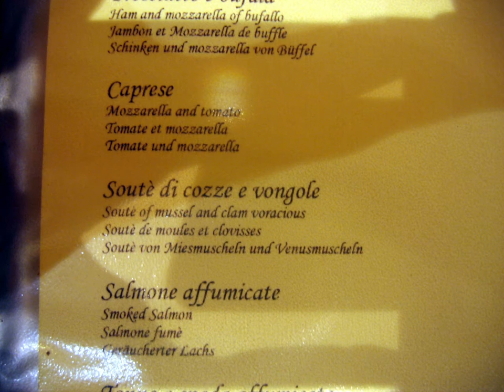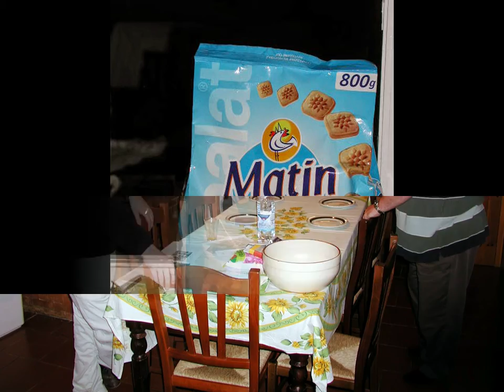Food, drink, and friends in Italy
Traveling culinary Italy